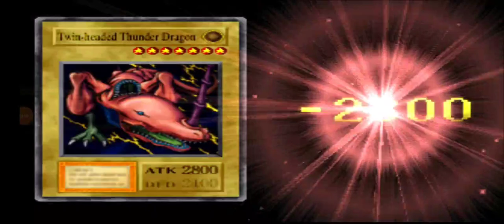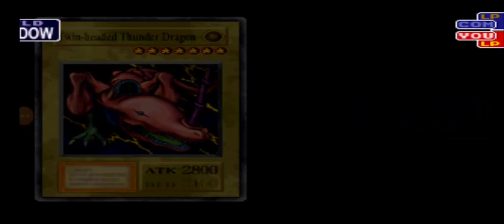YU-GI-OH (Forbidden Memories) - DETONADO "Jogando até Zerar" passo a passo EP.127